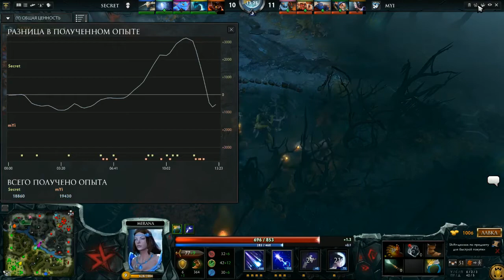Team Secret -vs- mYinsanity, DotaPit League Group B, game 2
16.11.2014